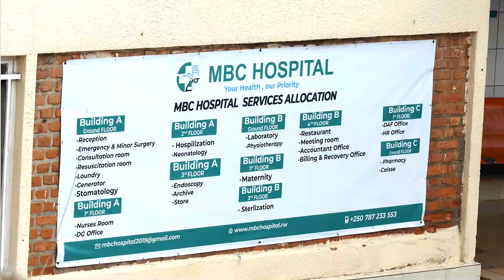KUBURA UBUSHAKE MU GIHE CY'IMIBONANO MPUZABITSINA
Mwibuke Gukora Subscribes kubatarayikora na Share niyonkunga tubasabye